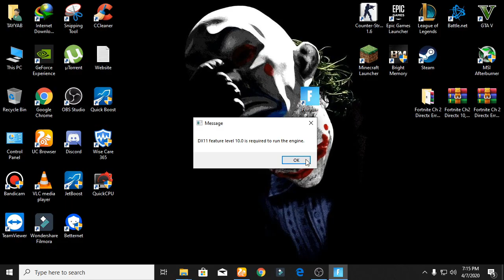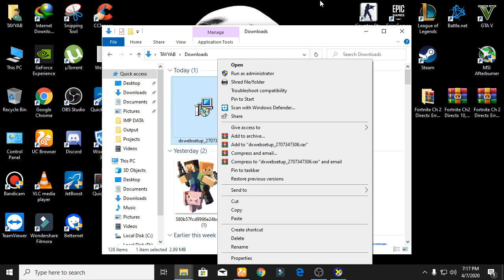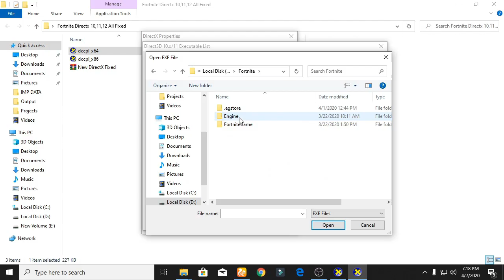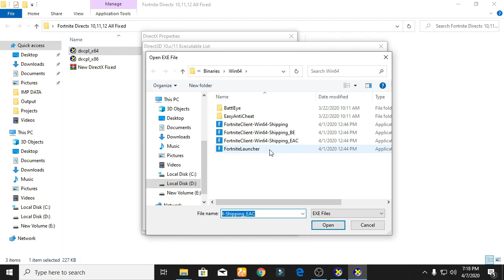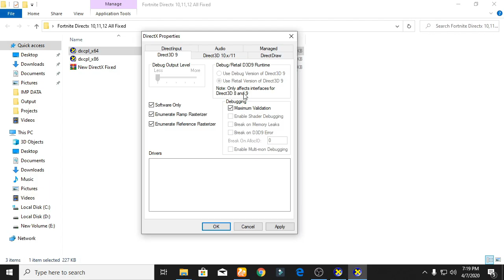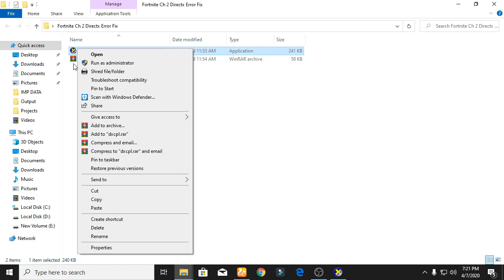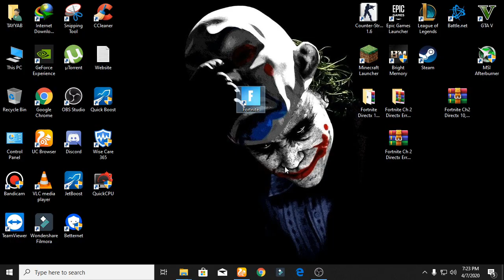How to Fix DirectX 11 Error in Fortnite (100%) And Run On Low End PC/Laptops (All Directx problems)